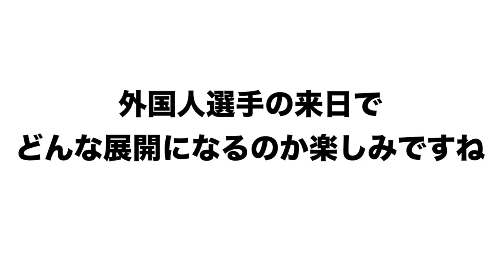【迷いが最大の敵】外国人のチーム合流により影響の大きい球団はココだ！！